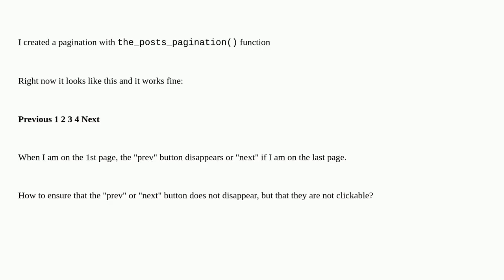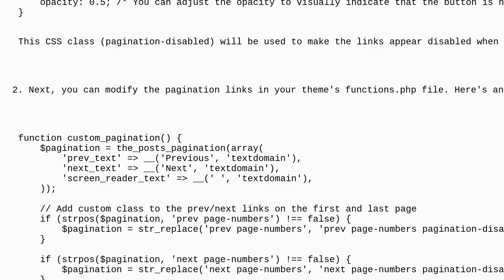Wordpress: Parameter for pagination posts_pagination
Parameter for pagination posts_pagination

A special thanks goes out to the community

  array pages pagination functions posts